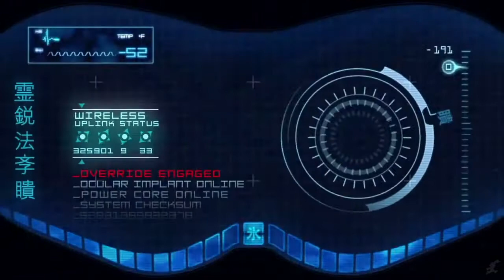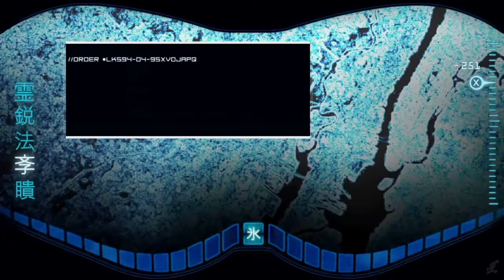B&G Gaming: Let's Watch "MK9" Part 7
Anakin?? Terminator? AoD experiencing the Mandela effect?? We're movie geeks?? watch & find out lmfao

The E: @prodbythe_e
AoD: @th3.a.o.d

Intro music produced by The E
Outro music produced by AoD